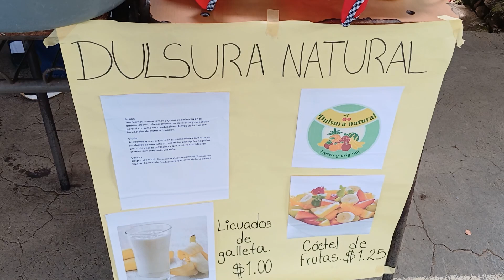FESTIVAL DE EMPRENDEDURISMO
Complejo educativo Mario Gómez en el distrito de conchagua, libro de la feria de Emprendedurisml donde los jóvenes estudiantes presentaron una diversidad de platillos típicos evento que contó con diferentes puntos artísticos